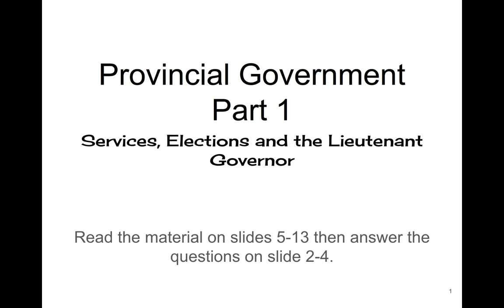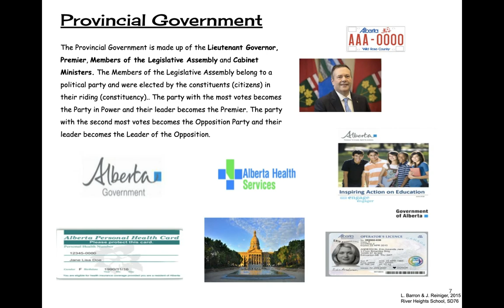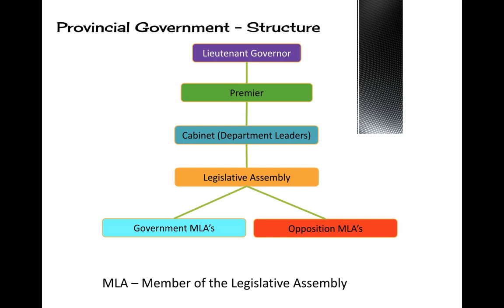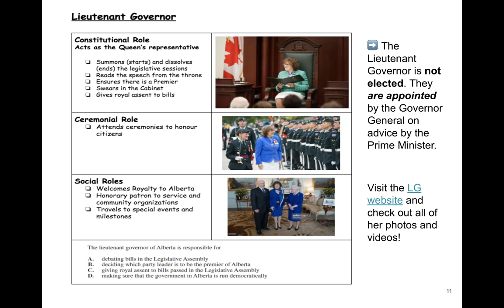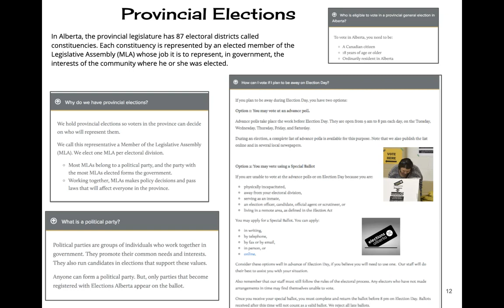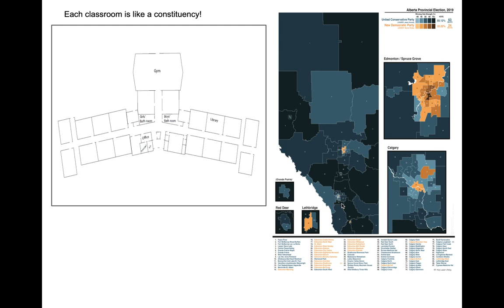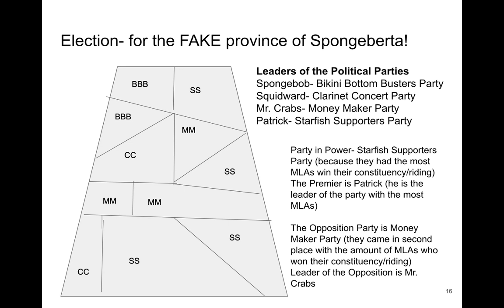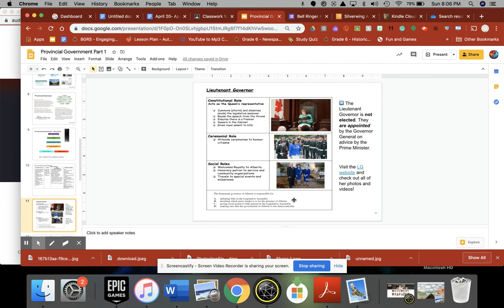Provincial Government Part 1